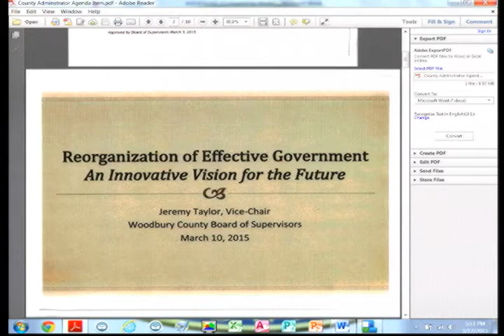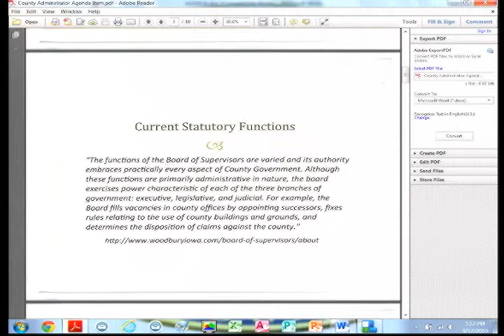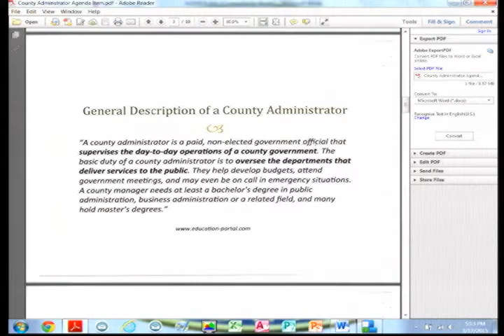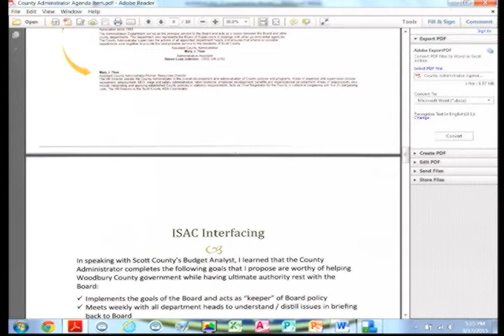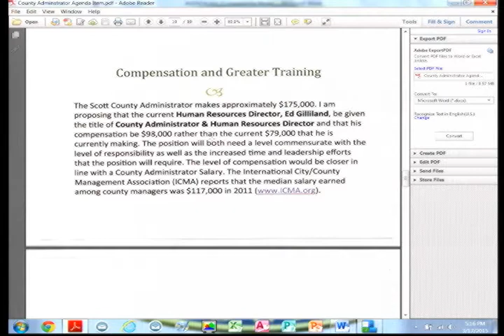2015-03-17 Board of Supervisors Meeting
WoodburyCountyIowa